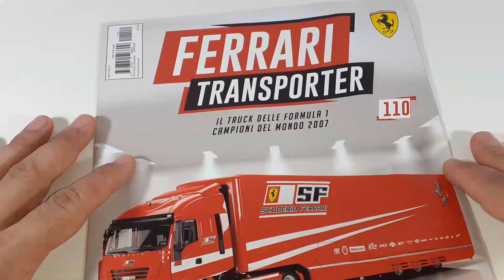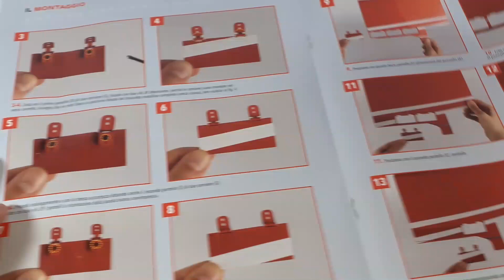COSTRUISCI IL MODELLINO FERRARI TRANSPORTER CENTAURIA n.110 PANNELLO ANTERIORE SX DI RIVESTIMENTO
Ciao Ragazzi, in questo video faremo l'Unboxing del fascicolo numero 110 del Modellino Ferrari Transporter dove andremo ad assemblare il pannello anteriore sinistro di rivestimento. Iniziamo a rivestire le pareti del semirimorchio di rosso Ferrari e al termine del video faremo una panoramica del modellino completo del primo rivestimento del semirimorchio - E' arrivato in edicola il Ferrari Transporter!! Costruisci lo spettacolare Truck Ferrari in scala 1:18 per il trasporto delle monoposto di F1 e le due vetture campioni del mondo F2007.